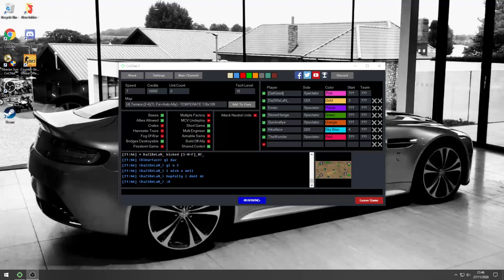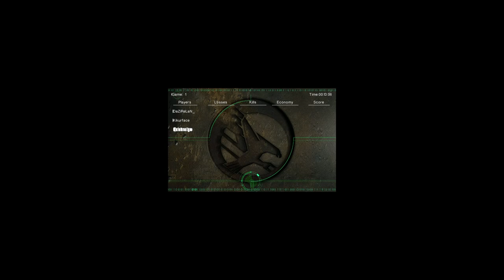DAZ BL vs kikurface TR